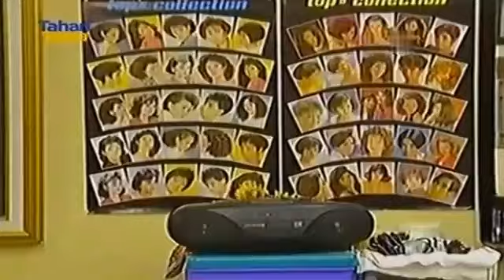Bajaj Bajuri (Sitkom Tv) - Muter Muter Jadi Reporter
Bang Juri muter muter jadi 'Reporter Radio'